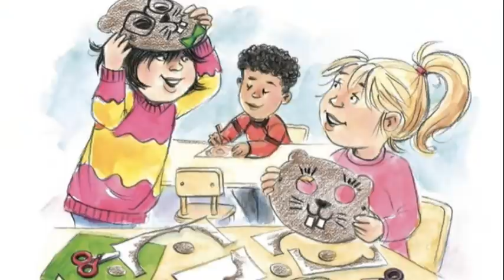THE NIGHT BEFORE GROUNDHOG DAY by Natasha Wing (Kids Book Read Aloud)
Join in on all the festivities that center around the infamous Groundhog Day.  Each year on February 2, many towns celebrate by waking up the groundhog to see if he sees his shadow!  If he does, it’s six more weeks of winter.  If he doesn’t see his shadow, Spring is on the way!

Did you like this story?  Then please support the author, Natasha Wing, by purchasing at